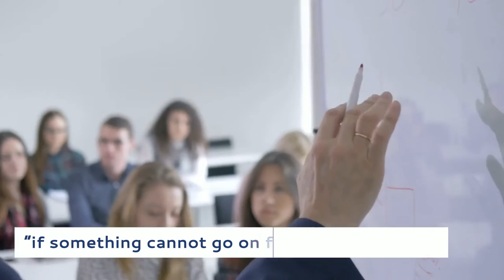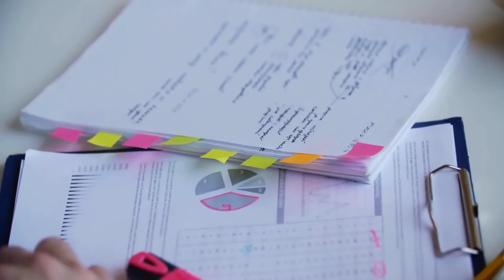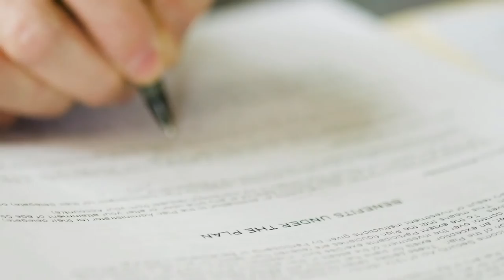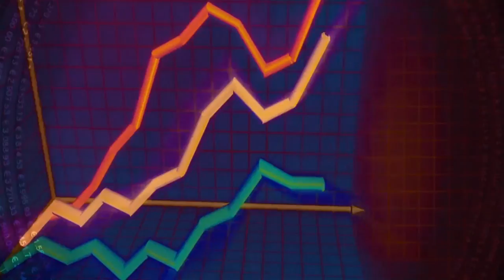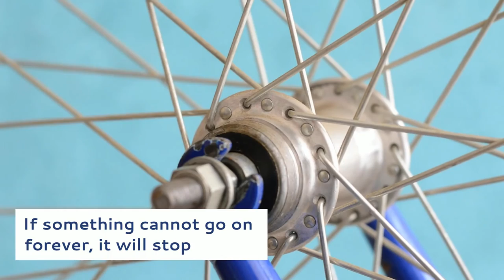Stein's Law Explained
With a hope that you are doing well, we are back with another video!
Stein’s law proposes that “What cannot go on forever, will stop”. Watch this video to know more about this interesting phrase!
Explified presents, “Stein’s Law Explained".